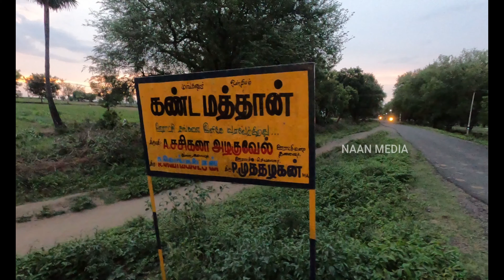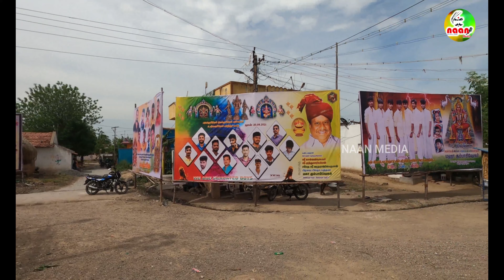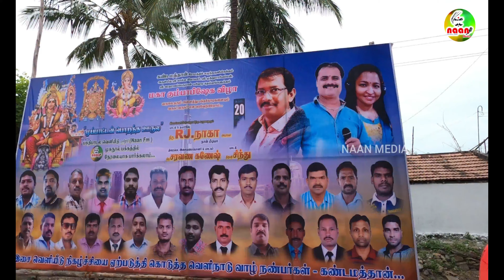எங்க ஊரு கண்டமத்தான்|DOCUMENTARY-NAAN MEDIA